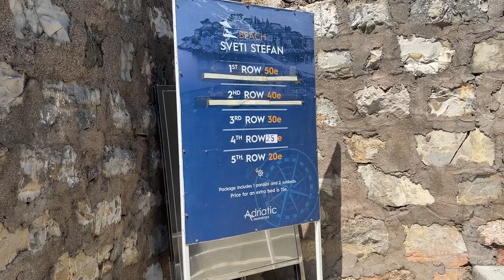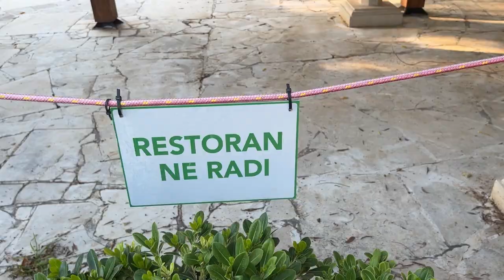Свети Стефан самое известное место в Черногории.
Всем привет.
Стефания побывала на месте, куда хотела с начала поездки.
Едем в самое известное место в Черногории остров Святой Стефан.
Стоимость лежаков. Особенность курорта. Что изменилось в 2022 году.
Сколько стоит отдых на пляже с поездкой из Будвы и обратно.